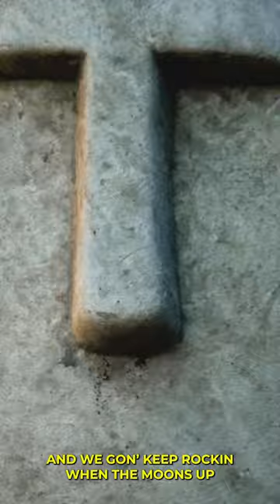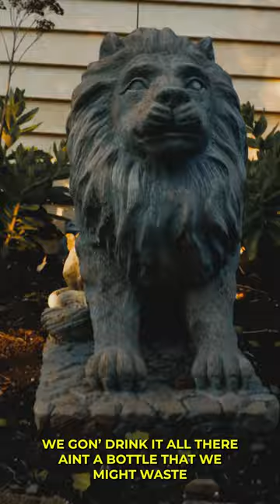Hush Harding - Alize ( AlizeSongContest contest )